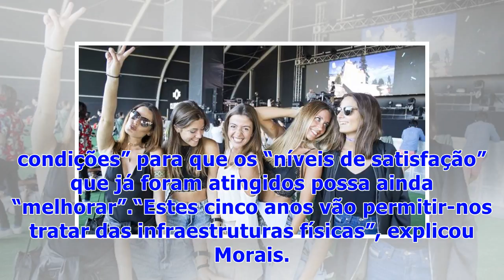☯NOS Alive: festival está garantido por mais cinco anos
O Alive está para durar. Quem o garante é o presidente da Câmara Municipal de Oeiras, Isaltino Morais, que revelou este sábado que o município assinou na semana passada um protocolo que vai permitir que o festival continue no Passeio Marítimo de Algés por mais cinco anos. Segundo o autarca, que participou numa conferência de imprensa de balanço da 12ª edição do Alive, isto irá “dar estabilidade à realização” ao festival e “criar condições” para que os “níveis de satisfação” que já foram atingido...